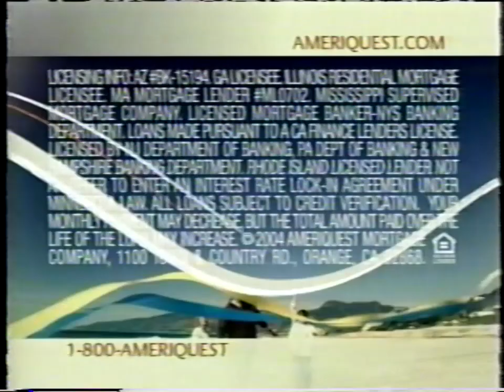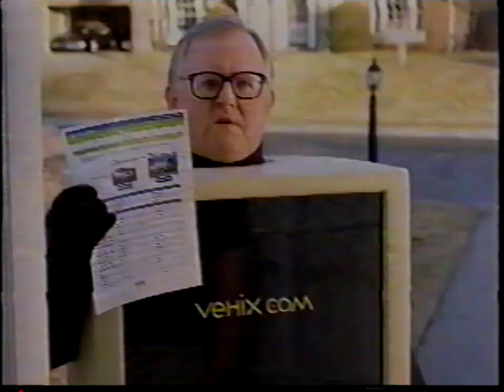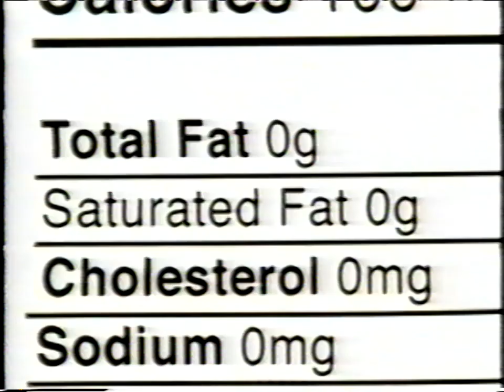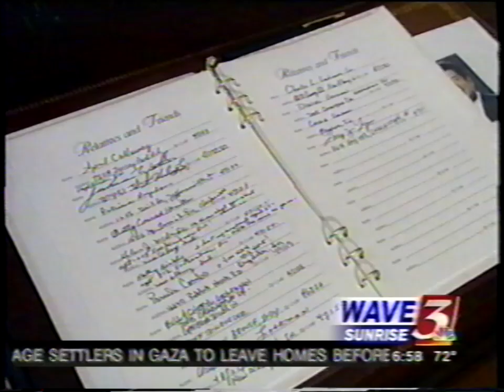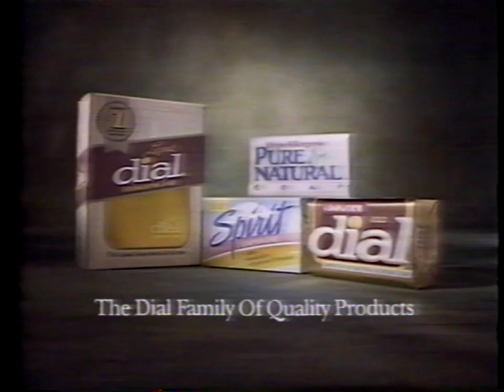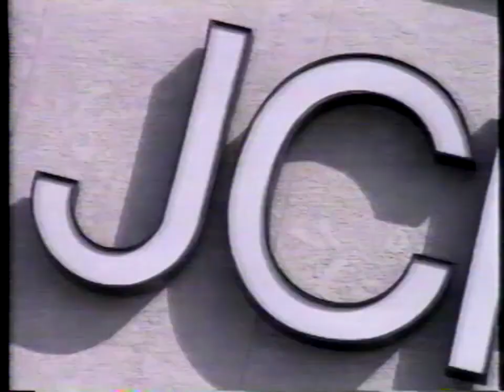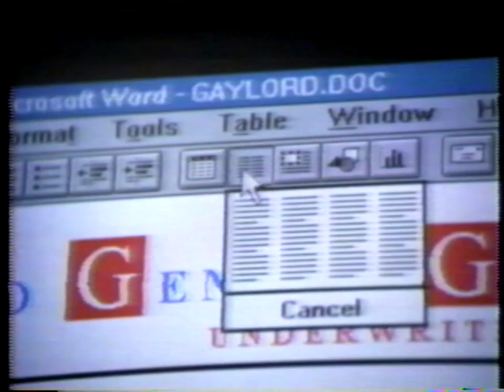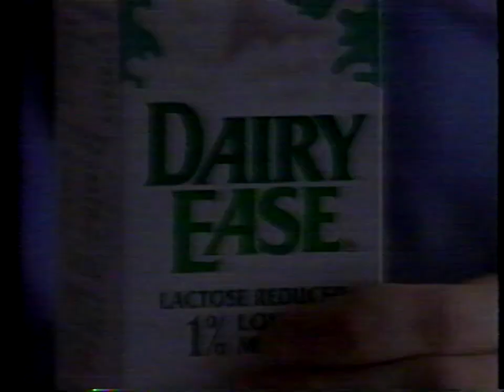CBANP leftovers 2024-06-29 part 4 of 5 [CBANP]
Leftover CBANP fragments too small to individually upload.

Contains only CBAPN: Commercials, Bumpers, Ads, Promos, and News. The TV shows have been removed. Let me state again: This upload contains everything that was on the tape except the actual TV show or movie.

Since I've been doing nothing else with this channel, and I have loads of old VHS tapes lying around, I thought I would share these.

Besides historical interest, this could also serve as fresh new content for your documentaries, compilations, or YouTube Poops.